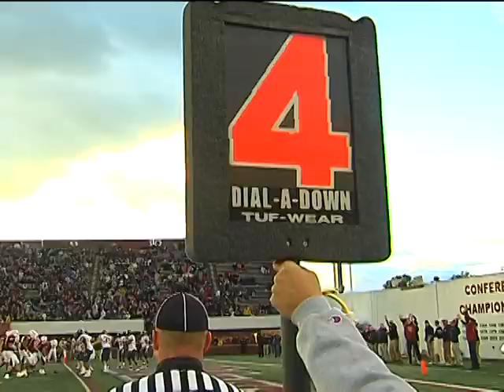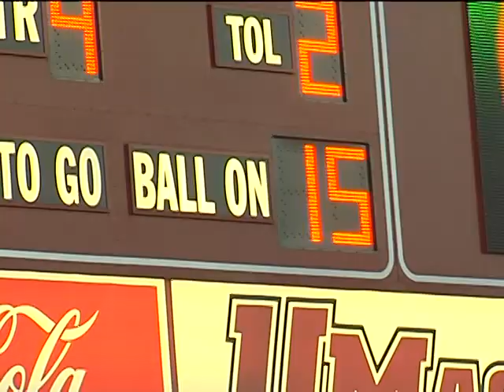No. 20 Richmond Wins Thriller At No. 8 UMass, 11-10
Fourth-string, true freshman QB Montel White led a game-winning drive in the final minute and No. 20 Richmond stunned No. 8 UMass, 11-10